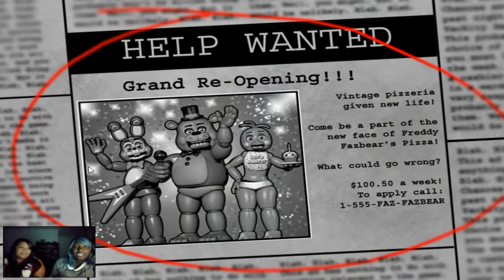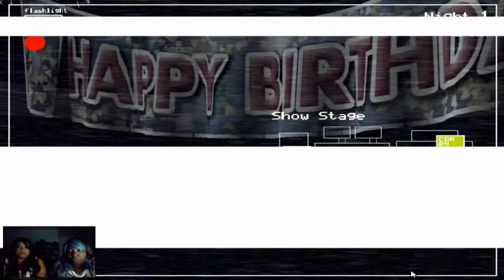Five Nights At Freddy's 2 [part 1] - First night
Hey guys
I finally plucked up the courage to play FNAF 2 but... I asked my sister to play with me. LOL! Partly because she actually wanted to play/see the game and because I was scared to do it alone.

Apologies because I had to use the webcam on my laptop and it's not great. But it was fun... -ish.